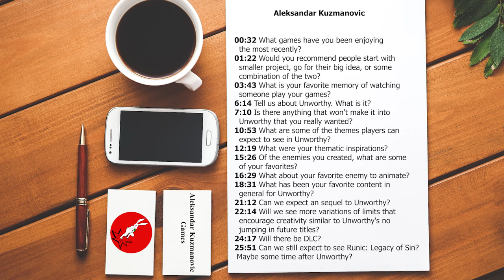Details on Unworthy! Crit Hit Interviews Aleksandar Kuzmanovic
This time Crit Hit Interviews Aleksandar Kuzmanovic from Aleksandar Kuzmanovic Games. Enjoy the Aleksandar interview fun times and if you want new indie metroidvanias you're in luck! Aleksandar is working on one called Unworthy!

00:32 What games have you been enjoying the most recently?
01:22 Would you recommend people start with smaller project, go for their big idea, or some combination of the two?
03:43 What is your favorite memory of watching someone play your games?
6:14 Tell us about Unworthy. What is it?
7:10 Is there anything that won’t make it into Unworthy that you really wanted?
10:53 What are some of the themes players can expect to see in Unworthy?
12:19 What were your thematic inspirations?
15:26 Of the enemies you created, what are some of your favorites?
16:29 What about your favorite enemy to animate?
18:31 What has been your favorite content in general for Unworthy?
21:12 Can we expect an sequel to Unworthy?
22:14 Will we see more variations of limits that encourage creativity similar to Unworthy's no jumping in future titles?
24:17 Will there be DLC?
25:51 Can we still expect to see Runic: Legacy of Sin? maybe some time after Unworthy?

Want to talk more with Arlyeon, Lovi, Shrimpmania? Contact Crit Hit Entertainment in all your favorite places: